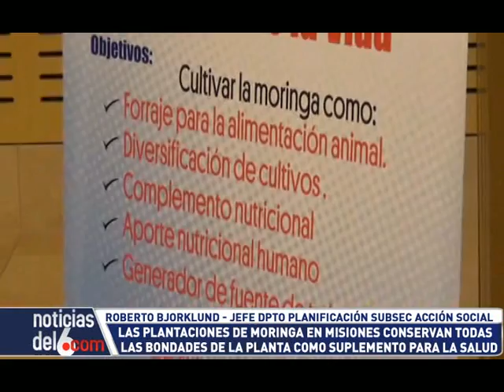28-04-15 Bjorklund - Plantaciones de moringa